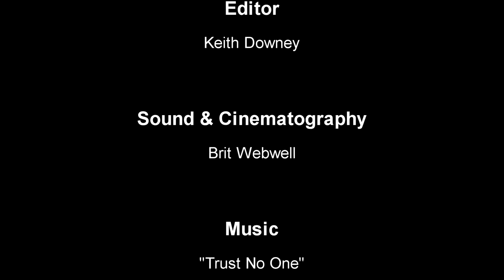The Therapist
Ever feel you were overlooked? Ever feel like you might be boring? Well Doctor Sharp is just the therapist to answer those questions and in fact when you go to see her she will show you exactly what you're worth!

Cast:
Helen Cross as Jasmin Wlikinson
Katerina E. Lee as Dr. Elizabeth Sharp

Writer & Director:
Kristian Gore

Editor:
Keith Downey

Cinematography:
Brit Webwell

"Piano Sonata, K. 545, mvt. 2"
By Wolfgang Amadeus Mozart
Performed by A-M Classical